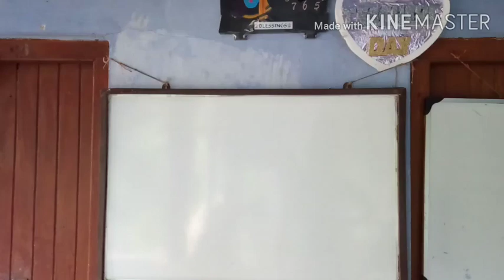Tom Loses a Tooth by Mark Twain, Part B, Class IX , WBBSE.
This is a story of aboy and his childlike pranks .For the young boys ang girls ,there is a general aversion to school .School is a kind of prison house for them as there they can get much more punishment and confinement than prize and love.Here the little boy ,Tom's activity and thinking are the sources of fresh laughter.